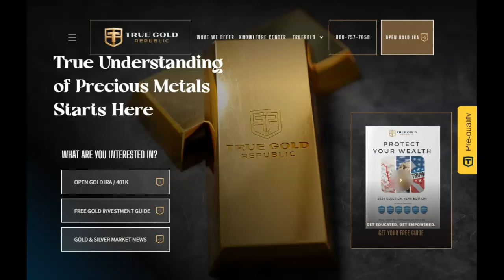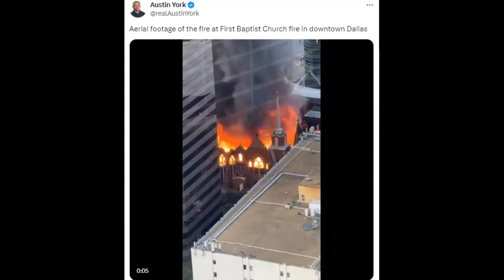Dallas Baptist Church Led By Trump Supporter Burns To The Ground!